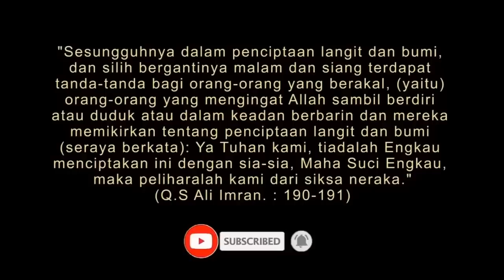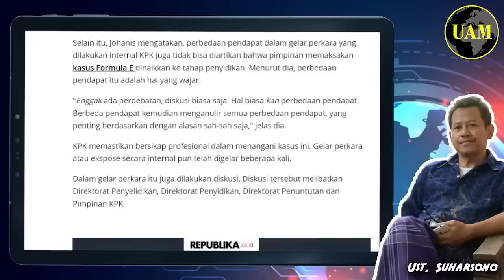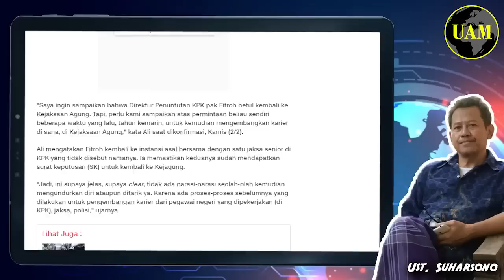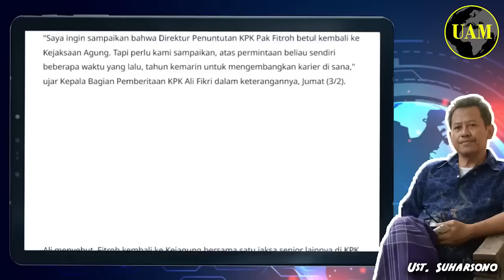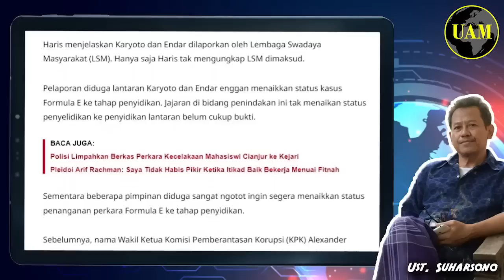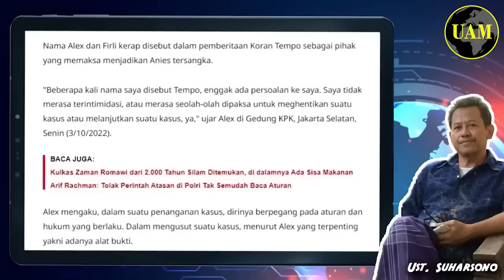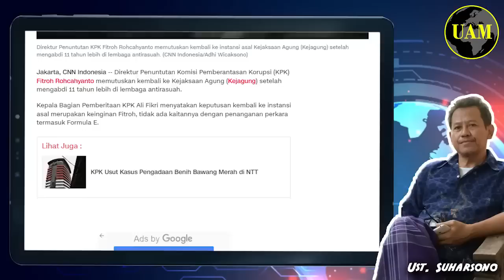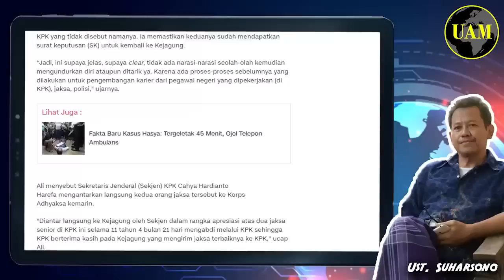Dipaksa Firli...!! Tersangkakan Anies di Formula E, Fitroh Mundur; Dari Jabatan Penuntutan KPK...?!